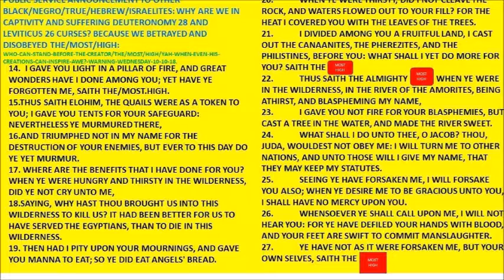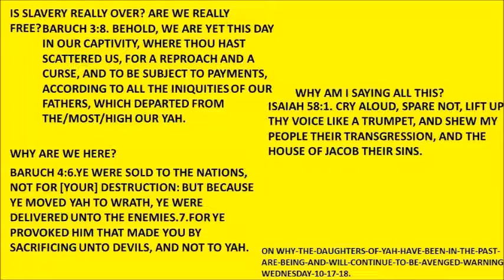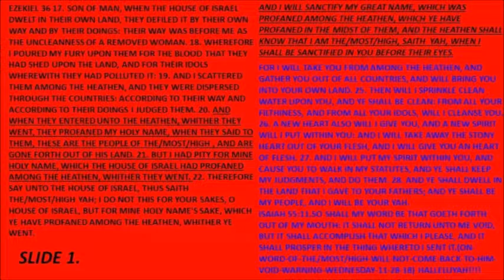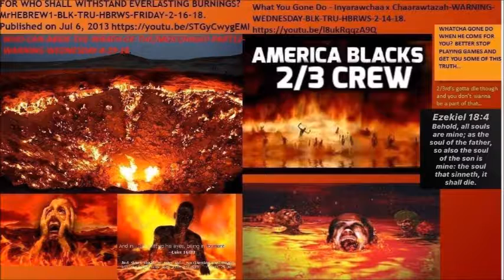1 PETER FOUR SEVENTEEN THE TIME HAS COME THAT JUDGEMENT MUST BEGIN AT THE HOUSE OF YAH...